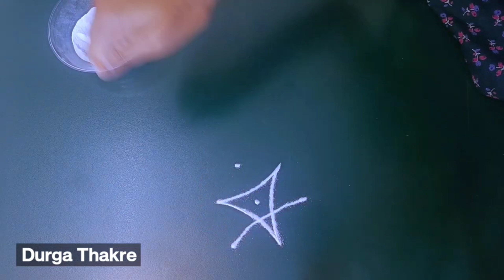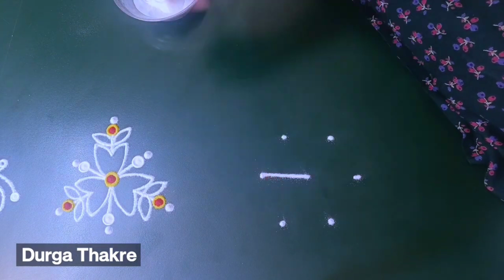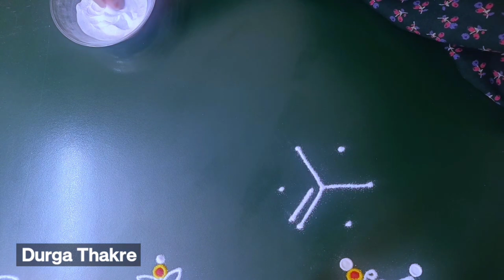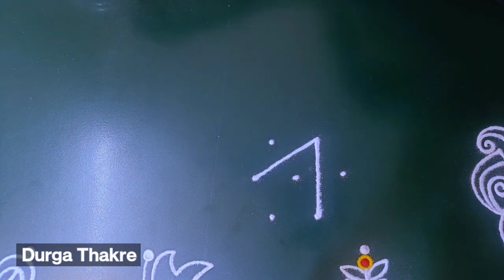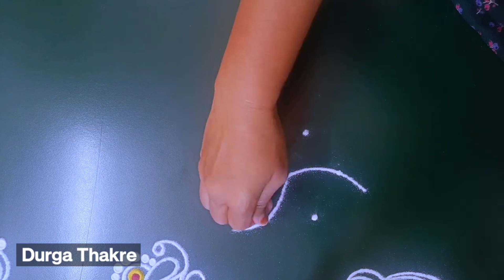उद्याअधिकश्रावण शनिवारविशेष पारंपारिकरांगोळीसोपी/ AadimathamSupertrendybestsimple rangolikolamseasy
Diwali rangoli
pongal rangoli
pongal rangoli designs
Sankranthi designs
Easy rangoli for sankranthi
pongal designs
Latest rangoli for sankranthi
Margazhi kolams
best kolangal
easy rangoli designs
Tipkyanchi rangoli
              🌸 Thanking you 🌸
         with a lots of love & respect…
                    ~Durga Thakre